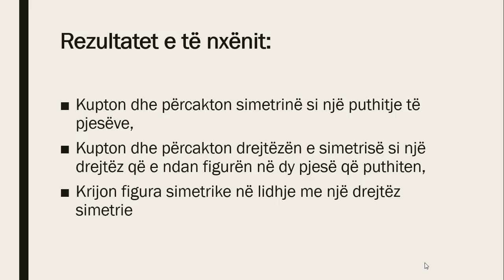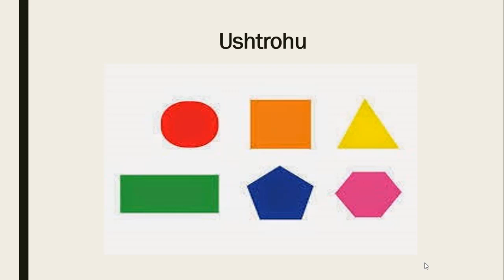Matematika3 Simetria Drejteza e simetrise